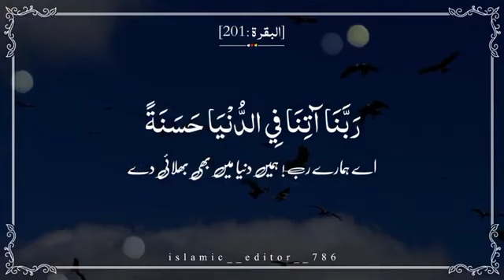surah baqara with urdu translation must watch